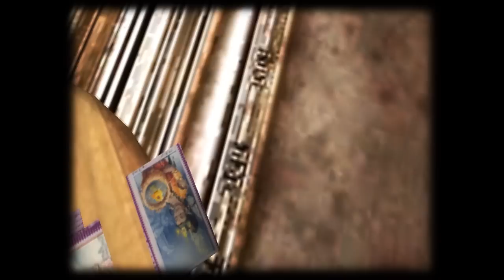Levitation Episode 1.01 (HD)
~~~READ ME~~~

Well for one thing, if you don't watch it in HD my army of murderous crows will come and eat you alive.

I also feel the need to point out that I green screened Trixie's dressing room! I could not find black enough walls so HA! IMPROVISING! smarticle

It's finally here! I'm fairly pleased with how this came out, it is also the longest sims video I have ever made! It could have been better but it isn't so suck it.

Thank you to my fantastic cast for being patient with me and getting their lines in as quickly as they did. This is dedicated to ya'll.

So I'm not gonna put a summary here because I want you to watch it, like it, and comment on it.

After a whole day of filming and editing and another 18 hours of rendering I am tired and I am going to go have a Tim Curry marathon (It, Clue, and The Rocky Horror Picture Show)

Buh bye!